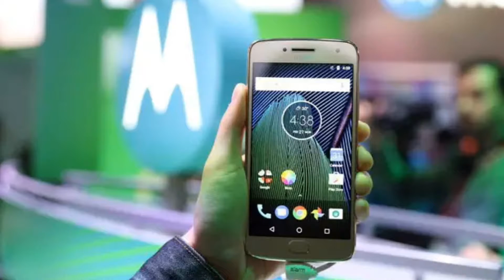The best phone deals from Amazon Prime Day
moto g5 plus
samsung s8+
honor 8
mate 9